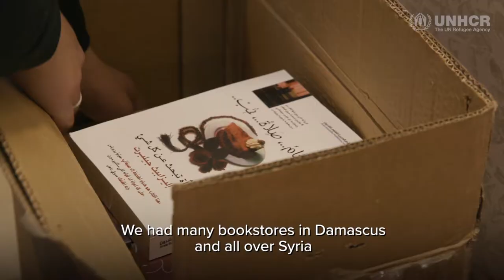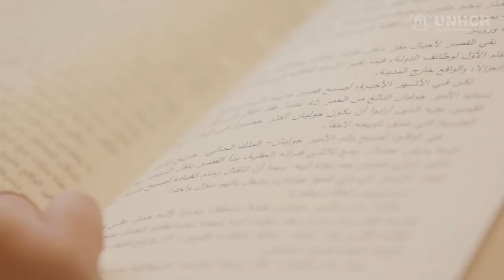Turkey: The refugee booksellers of Istanbul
When Syrian refugee Nada came to Istanbul four years ago, she found she missed reading more than anything, so she set out to make books in Arabic accessible to all. Boukah, her lending library and bookstore, has become a labour of love for her and her fiancé, a fellow Syrian refugee.